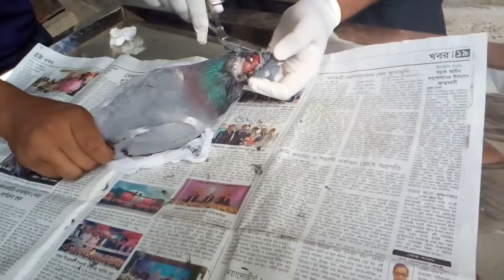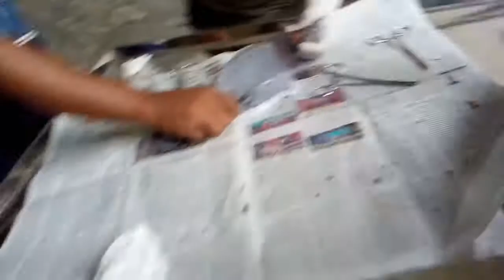Suturing the Lacerated Neck Skin of a Homer Pigeon attacked by a Wild Cat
A pigeon (Homer Breed) was attacked by a wild cat and heavily injured by it. The neck skin was lacerated and its esophagus and trachea was visible from the lacerated part of the neck skin. It was hospitalized and sutured accordingly at Upazila  Livestock  Office, Gosairhat, Shariatpur.